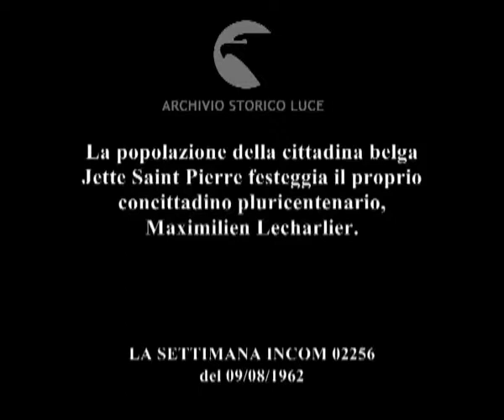A caccia di curiosità.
La popolazione della cittadina belga Jette Saint Pierre festeggia il proprio concittadino pluricentenario, Maximilien Lecharlier.
   Descrizione sequenze:il signor Lecharlier accompagnato dai familiari e dagli amici entra in municipio ; bambine tengono dei mazzi di fiori in mano ; autorità locali tengono discorsi nella sala del municipio ; l'anziano signore seduto su una poltrona bacia un bambino di pochi anni ;